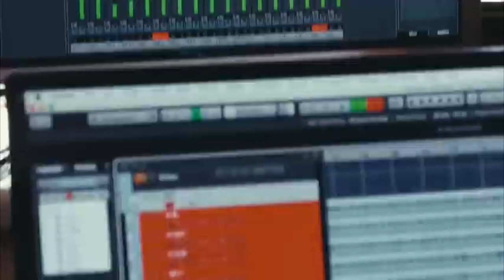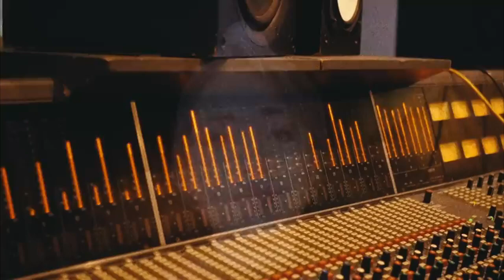PLASTIC EP AND SABINE WITH SPECIAL GUEST SUZI QUATRO - NEW ALBUM RELEASE - FACE TO FACE